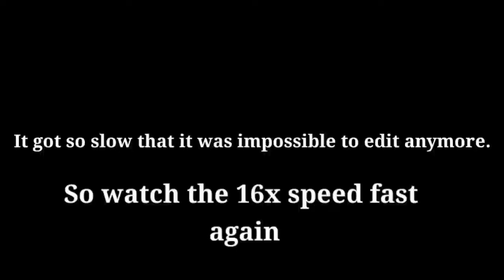Never gonna give you up but it gets slower at every never but reversed